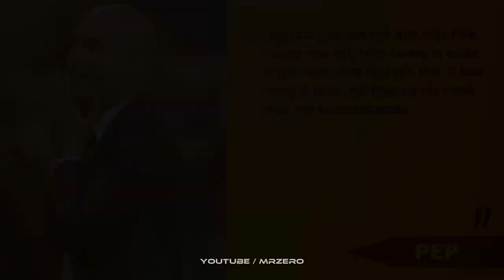ROBERT LEWANDOWSKI Và Chặng Đường Chinh Phục Trời Âu Cùng Bayern Munich | MR ZERO